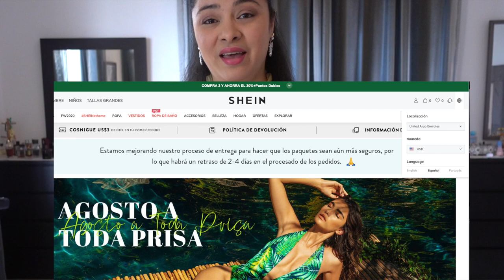Haul de Verano SHEIN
Besotes

Katty ;)